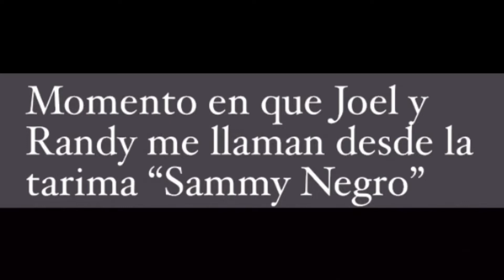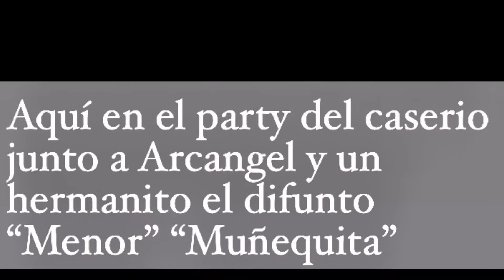Mis raíces y lo que Dios hizo en mi☝🏾 De La Calle A Pastor De La Calle ❤️‍🔥